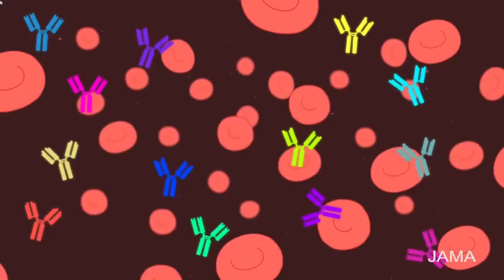Willis-Knighton enrolling for monoclonal antibody clinical trial